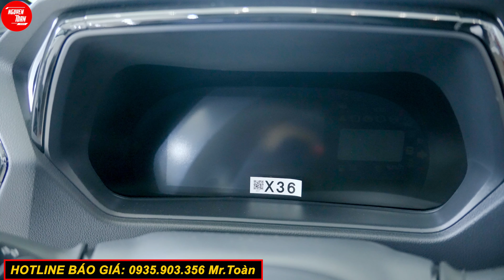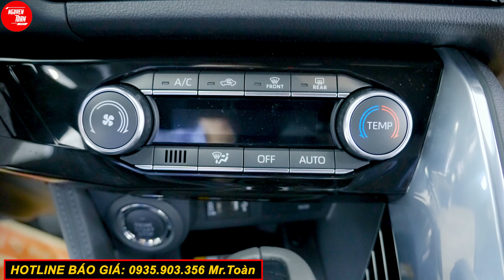✅Toyota Yaris 2024| Cập Nhật Mới Nhất Khuyến Mãi + Giá Lăn Bánh Tháng 6 - Nguyễn Toàn Toyota.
TOYOTA YARIS CROSS 2024
Giá Xe Niêm Yết:
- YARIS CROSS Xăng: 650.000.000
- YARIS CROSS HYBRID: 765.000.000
☎  Gọi ngay 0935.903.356 để được nhận giá lăn bánh hấp dẫn và nhiều ưu đãi đặc biệt ☎
- Lãi suất chỉ từ 0.88% tháng
1. Phiếu nhiên liệu
2. Áo trùm xe bảo vệ
3. Túi đựng hồ sơ xe
4. Thảm sàn tappi cao cấp chính hãng
5. Dù che mưa Toyota
6. Phiếu voucher miễn phí tiền nhớt bảo dưỡng 1.000km
7. Phiếu miễn phí tiền công bảo dưỡng 1.000km, 50.000km và 100.000km….
Đia Chỉ Showroom Toyota Hùng Vương – Tân Tạo:
Bình luận